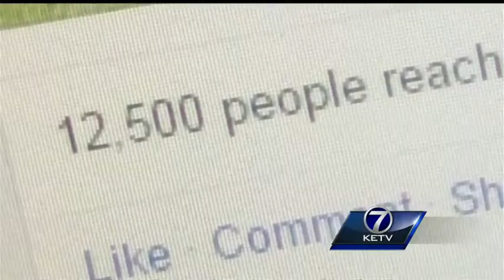Social media helps reunite family with lost camera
A camera was found in the parking lot at the Majestic Theaters at 144th Street and West Maple Road.